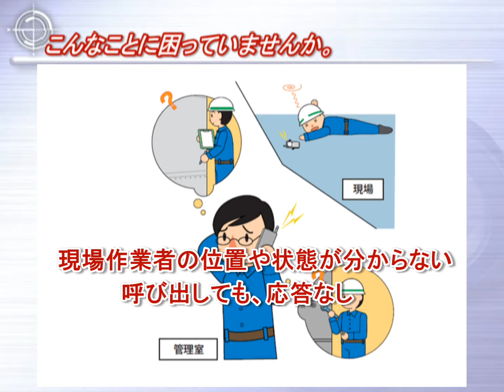【個別】作業者位置・状態（倒れ等）監視警報ツール